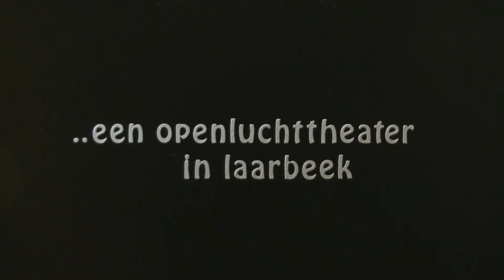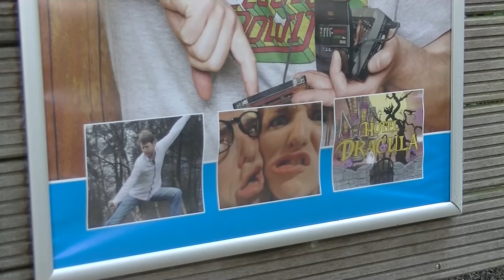2016 09 16 Wim Weijers Een openluchttheather in Laarbeek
Film van Wim Weijers over Open lucht Theater Mariahout